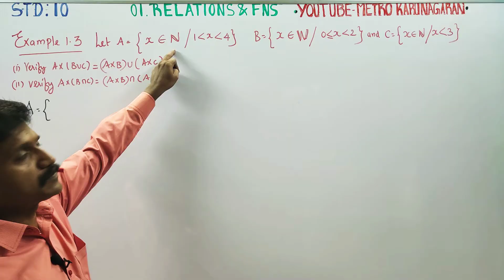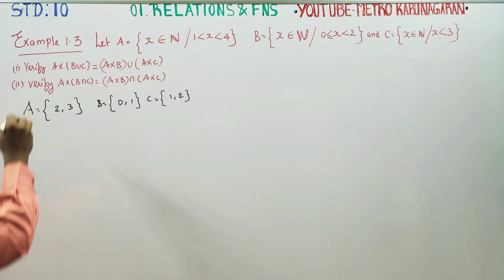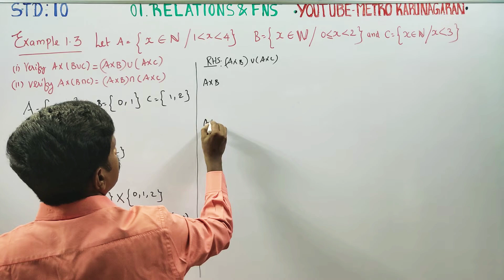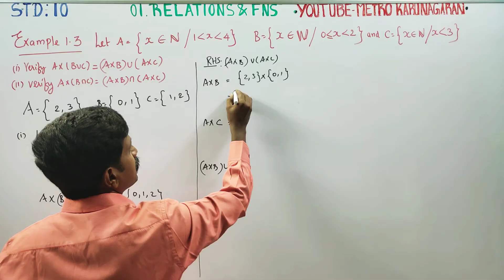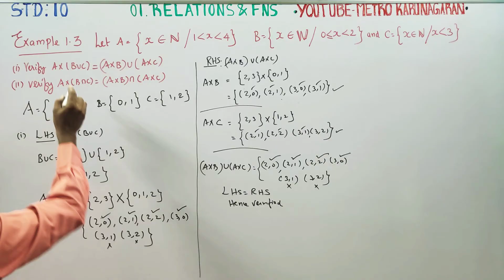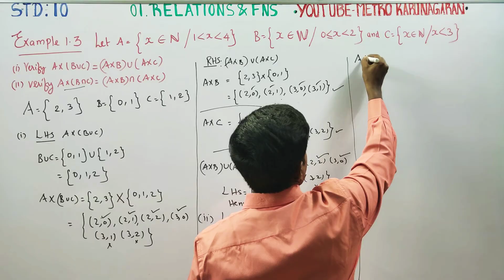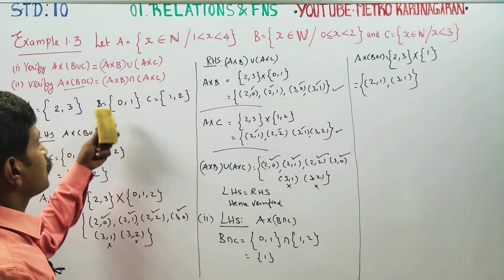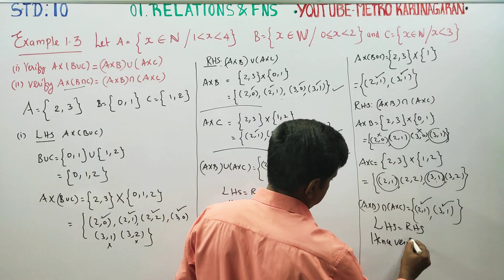10th Std Maths Example 1.3 Let A={ x belongs to N/ x lies between 1 to 4} find AX(BUC)=(AxB)U(AxC)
10th Std MATHEMATICS